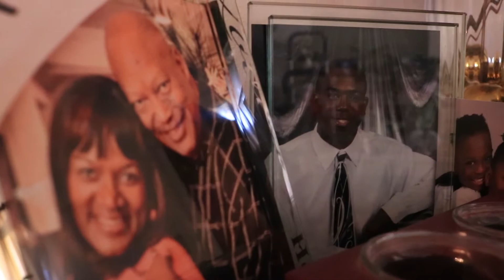12 Days of Vlogmas// Day 12/ Merry Christmas🎅🏾🎄